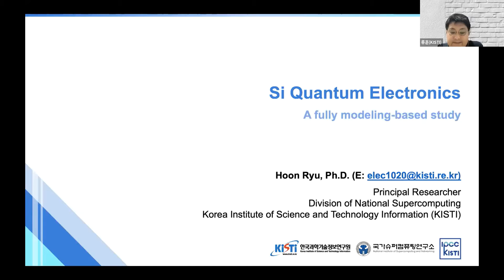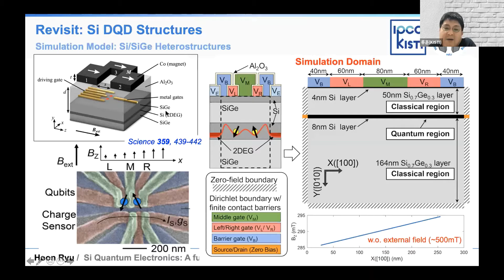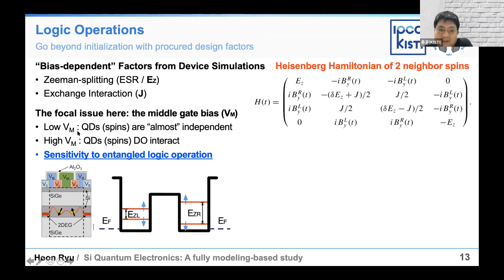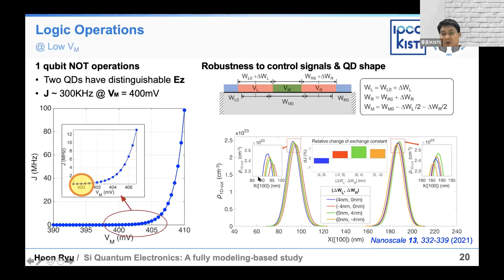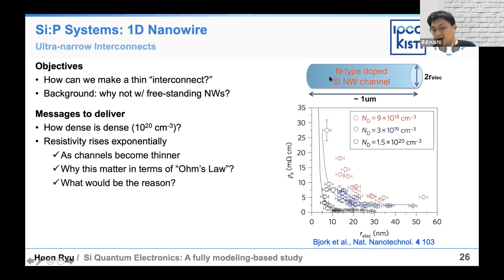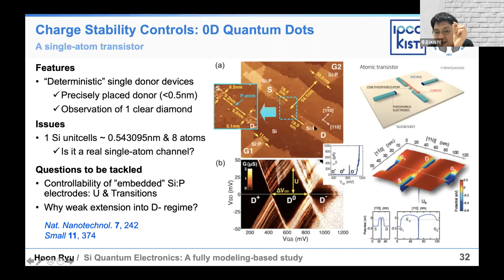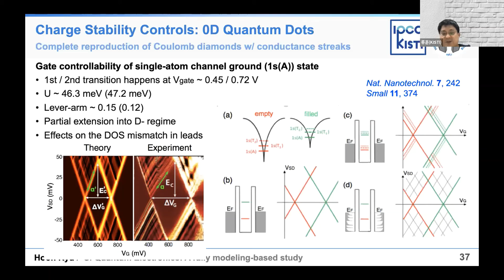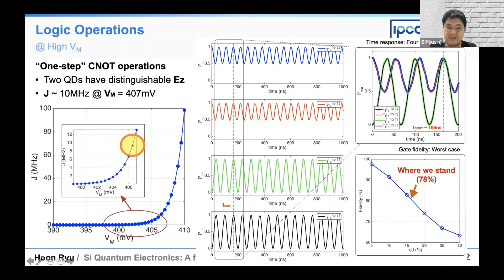제8회 양자연구회 워크샵: KISTI 류훈 박사 발표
제8회 양자연구회 워크샵(KISTI 류훈 박사)